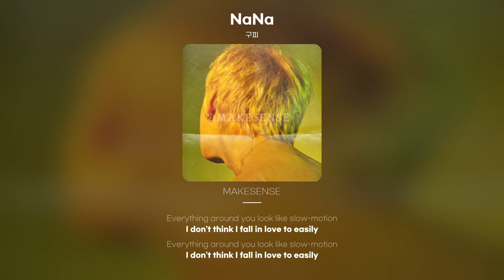[Lyric Video] 구피 (Goopy) - NaNa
구피 - NaNa
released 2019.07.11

널 본 순간부터 난
이미 시작됐던 걸 알아
It's like a bright light that shining on my face
마치 뭔가에 홀린 것 같은 기분이야
I'm getting closer to you and I know you
Everything around you look like slow-motion
I don't think I fall in love to easily
Um but you make me fool
NA NA NANA NA NA
메마른 사막에 oasis
스트레스들 따윈 저 멀리
I feel you are like a spring breeze
You could take a breath in my life
You in my life
이게 내 마음이란 걸
너는 절대 모를 걸
너만 있다면 뭘
더 바랄 게 있겠어
오늘 널 만나게 될 줄
좀 만 미리 알았더라면
이렇게 떨지 않았을 텐데
I'm not ready to sorry Baby